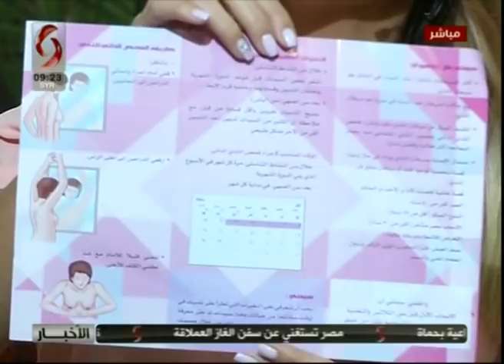د . هيفاء أبو طبيخ _ أخصائية في مجال أمراض النساء وجراحتها | صباحنا غير 2018/10/11